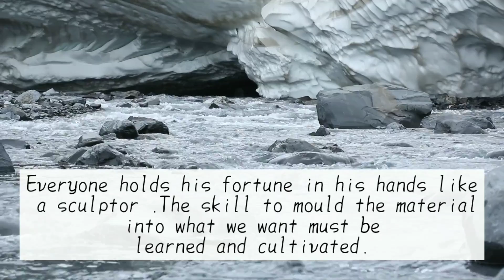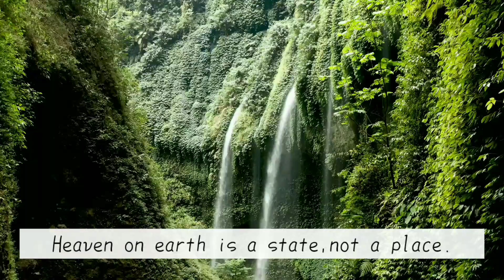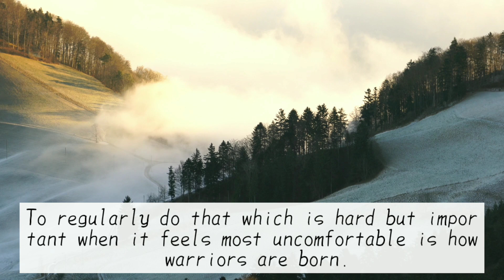Beautiful Relaxing Music.Ambient study music.Peaceful music | ComradeCA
Beautiful relaxing music for stress relief,motivation,visualisation